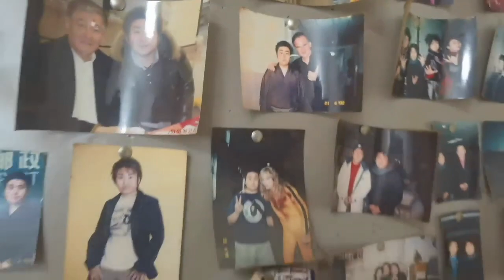鬼才・タランティーノも認めた日本人コメディアン・斎藤卓也とは一体何者なのか？（キルビルVol'1で俳優デビューした話）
北京に住んで２５年目を迎えた斎藤さん。
２０年前に北京で撮影されたハリウッド映画「キルビル」で俳優デビューを飾った斎藤さんに当時の話を聞いてみた。